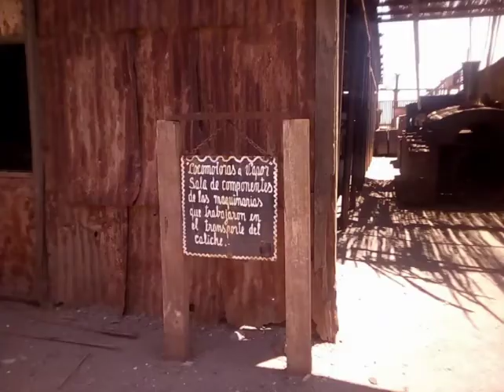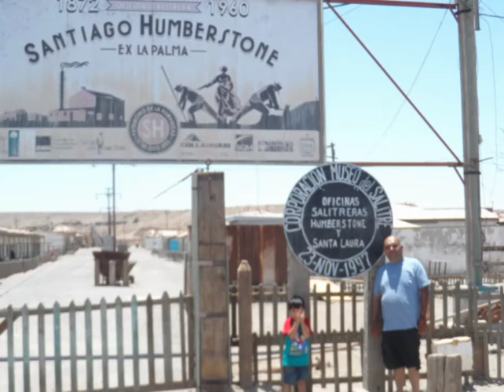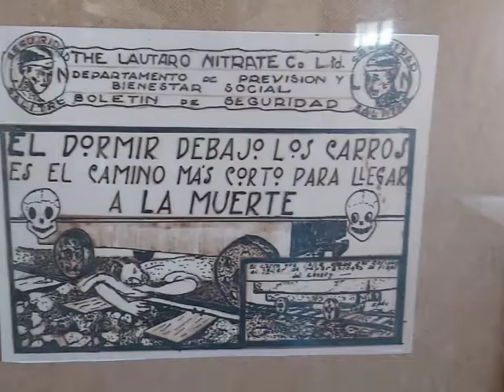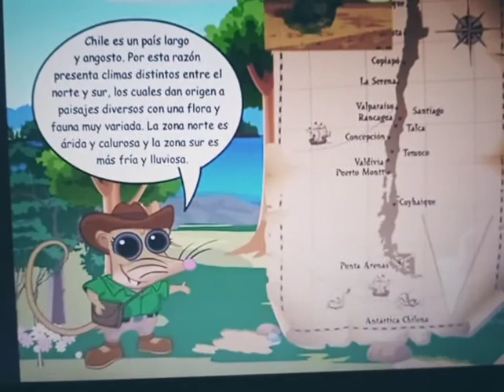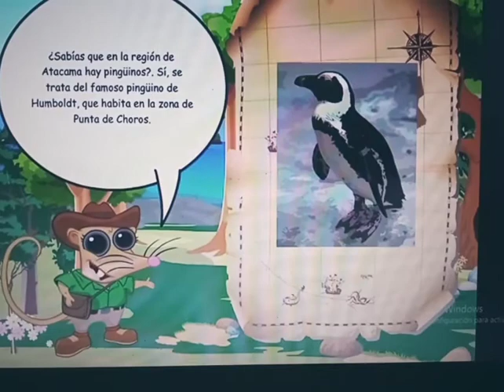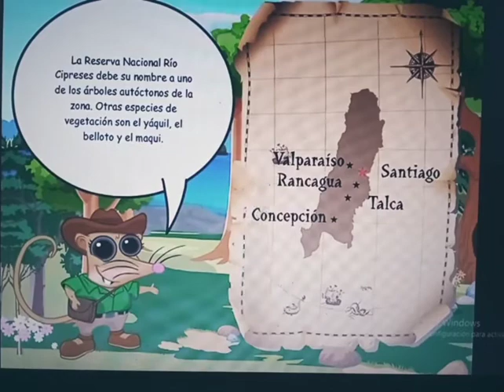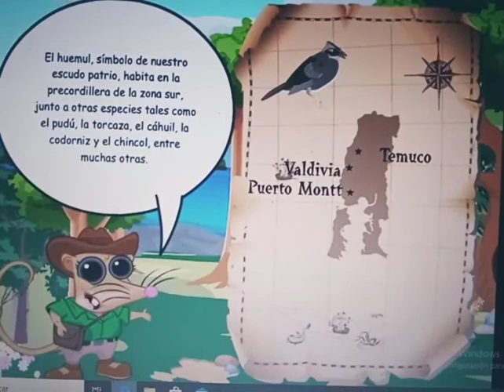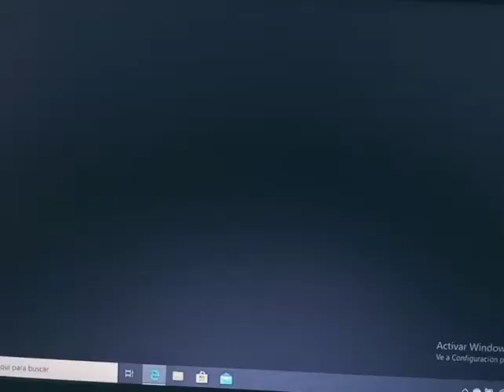Segundo básico artes semana 01 al 05 junio